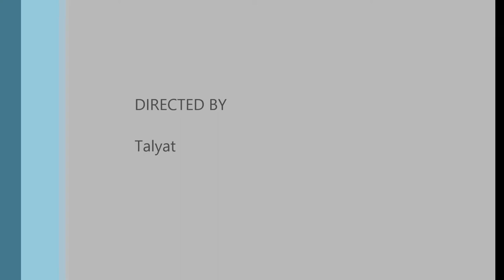Rome 2 Total War Online Battle #18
Seleucid vs. Macedon! Clash of two great factions enjoy :)